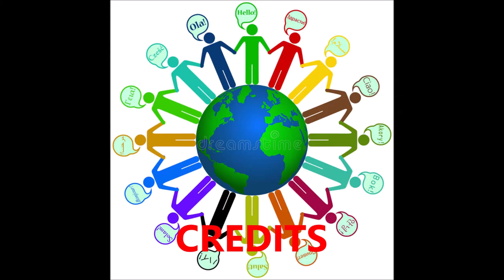My Tribute COVID19 dedicated to the Milton High School Wildcats Class of 2020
I own the rights to the lyrics.
Lyrics & Melody by Virna MsV Langford

Beat by @beatsbyadrian on Voisey app

All Senior Pictures and Names provided by Milton High School Principal, Jimmy Jette

I dedicate this song to my family and friends as we all go through this global pandemic aka COVID19. I dedicate this song to the children as they try to grapple and understand, while continuing to move forward in learning. I dedicate this song to the parents who are juggling work and remote learning. I dedicate this song to all the essentialworkers around the globe. Thank you so much for your service. I am doing my part by staying inside and socialdistancing. I dedicate this song to those who are suffering from the virus and also those who have succumb to the virus. I dedicate this song to all who are doing all they can to make this virus go away! God Bless you and Be Safe!
Virna  MsV Langford